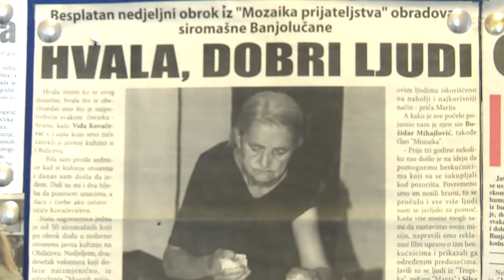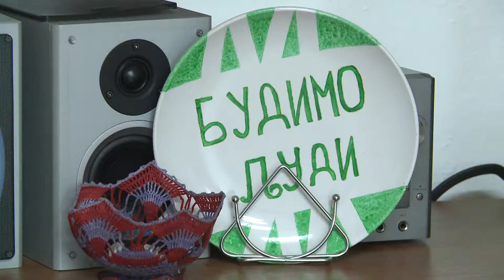4 MOZAIK PRIJATELJSTVA